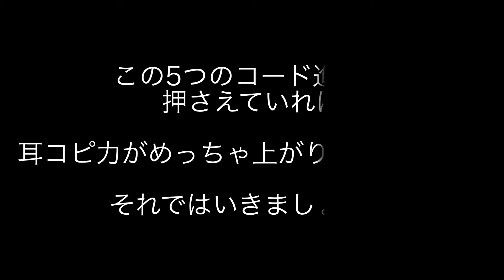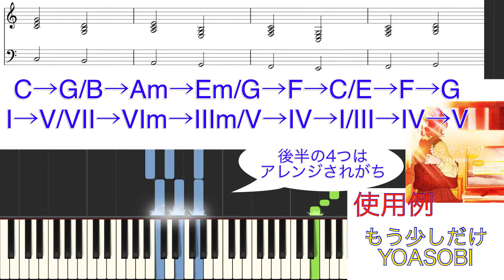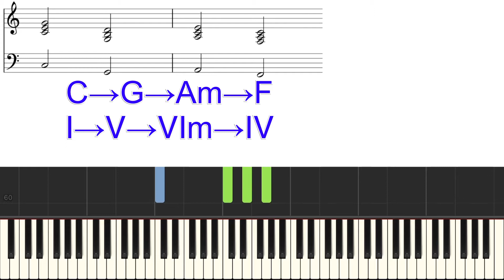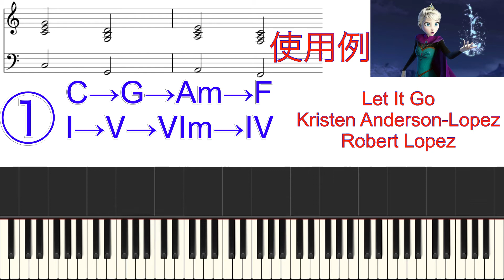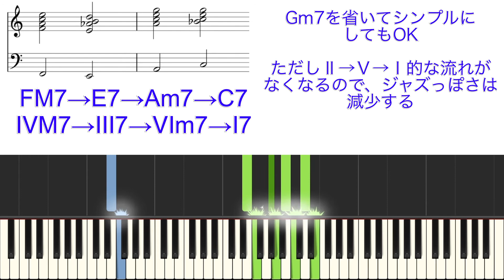【J-POP】耳コピに必須の超定番コード進行5選を解説！！【ピアノロール付き】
J-POPで本当によく出てくるコード進行を5つまとめてみました。

第1位 0:20
第2位 0:51
第3位 1:53
第4位 2:31
第5位 3:56

＊この動画で紹介したのは定番コード進行の基本形で、実際の楽曲ではこれらが7thコードになっていたりⅡーⅤとか裏コードが挟まれていたりします。

今回はJ-POPでしたが、外国の音楽はどんなのが流行っているのでしょうか？洋楽は耳コピしたことないので気になります。まあもう世界中でコードは研究されまくっているので難しいでしょうが、いつか私もオリジナルのコード進行を作って名前を付けたいものです。
ーーーーーーーーーー
使わせていただいたBGM